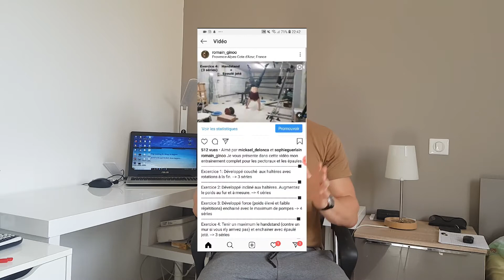Introduction de la chaîne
Salut tout le monde, j’espère que la vidéo vous a plu. N'hésitez pas à aller voir la vidéo d'introduction de cette chaine youtube: Vous allez y retrouver des conseils fitness, des conseils de nutrition, d'entrainement, es points cultures mais également des idéo drôle. En espérant que le concept vous plait et à bientôt dans une prochaine vidéo.